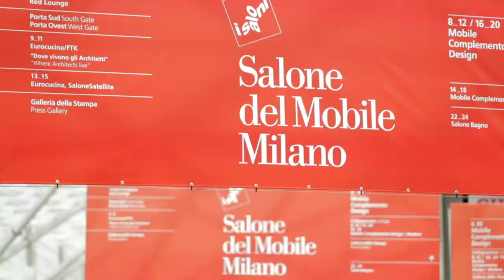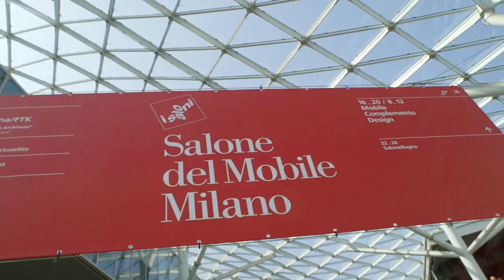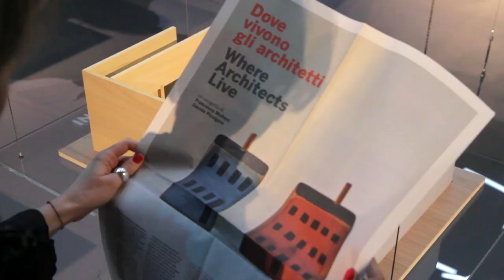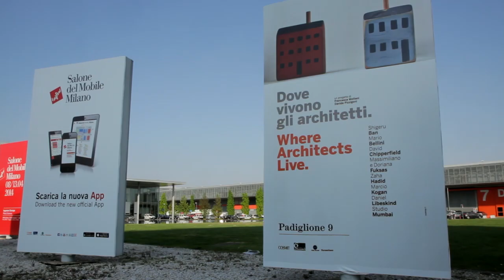Salone 2014. Un successo